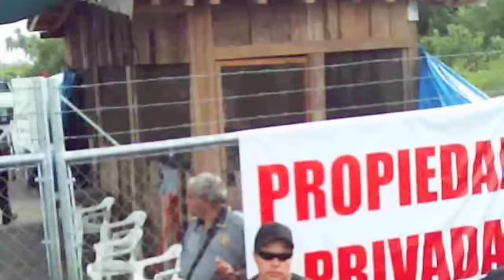El Día Que Tomamos Tenacatita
Una crónica del día que tomamos Tenacatita para avisarles a los agentes de la avaricia y la injusticia que siempre estaremos peleando por este rinconcito del mundo. ¡Viva México!